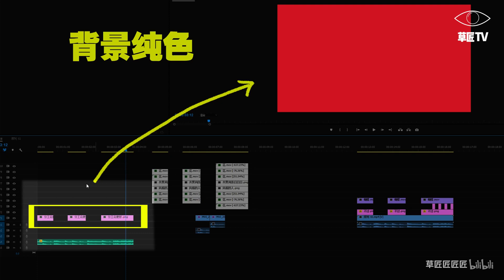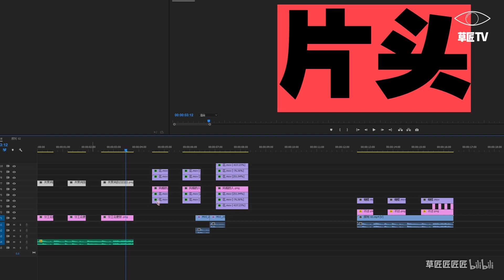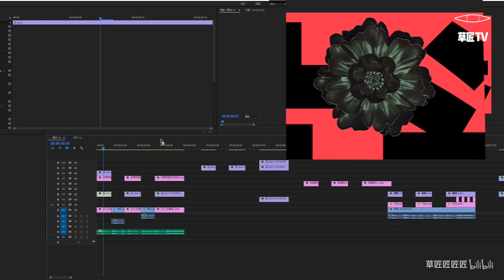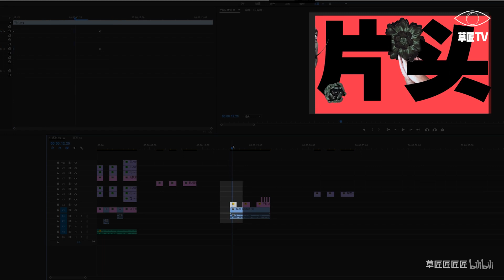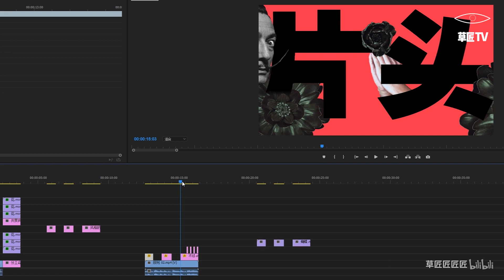【草匠】当场失业！轻松学会超酷片头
公众号/微博：草匠匠匠匠
以后也会时不常更一些关于后期的视频~记得关注收藏我呀~
如果想看文字版可以去我的公众号（非常详细并且有素材福利）
屁股比心